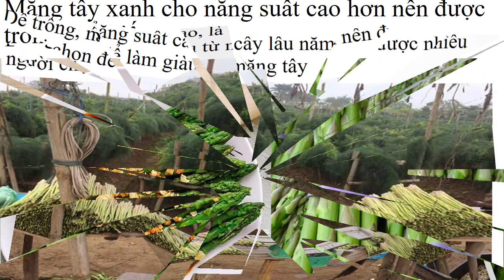Mua Hạt Giống Măng Tây Xanh Ở Đâu 0961929325